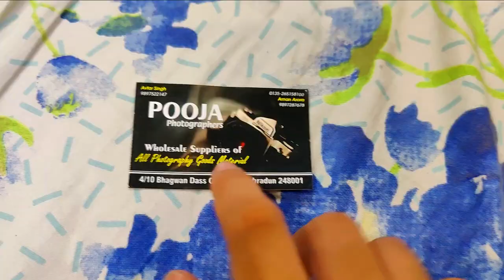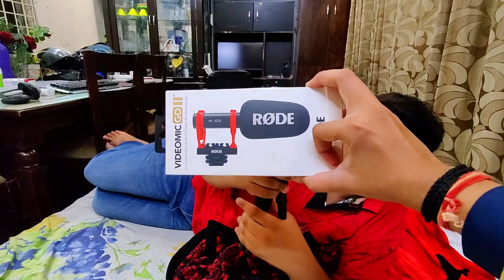Finally Bought GoPro Hero 11 Black with Youtube Money 💵 | First GoPro Hero 11 in Dehradun | UNBOXING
Hey Guys!!!
In this video I bought Go Pro Hero 11 Black with my youtube money. Thank you so much for your immense love and support.
Music Used
Dj Quads: